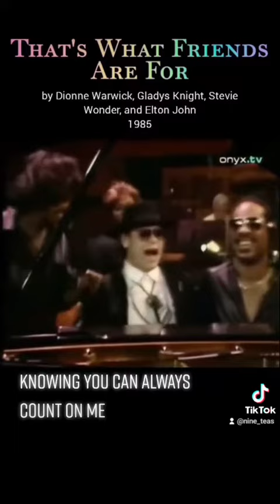That's What Friends Are For by Dionne Warwick, Elton John, Gladys Knight, & Stevie Wonder 1985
This cover of That's What Friends Are For was released as a charity single for AIDS research and prevention.